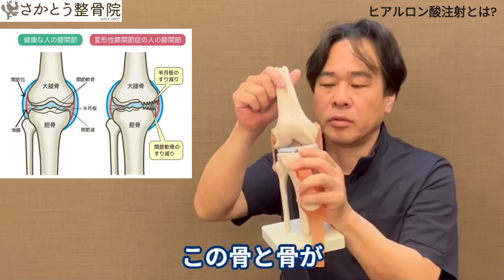膝のヒアルロン酸注射は効果はあるのか？ ひざの痛み｜大阪市都島区 さかとう整骨院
大阪市都島区、さかとう整骨院の阪藤です。

今回の動画では「膝のヒアルロン酸注射は効果はあるのか？ と膝痛のセルフケア体操」についてお話ししました。

この動画に関する、ご質問などはコメント欄までお願いします。

▼目次
0:00 初めに
0:14 膝のヒアルロン酸注射は効果はあるのか？
1:09 ヒアルロン酸とは
3:15 膝の構造について
4:05 滑膜・滑液のはたらき
10:46 セルフケア①（膝関節の運動）
13:23 セルフケア②（股関節・膝関節の運動）
15:57 セルフケアの注意点・最後に

・膝の内側の痛みのある人 弱くなっている筋肉 かんたんエクササイズ

さかとう整骨院は完全予約制の自費治療院です。

一人一人と丁寧に向き合い、保険治療ではおこなえない
整体やなどの特別な施術をあなたのお身体に合わせてご提供します。

営業時間：09：00～20：00、木土は16:00まで
定休日：日曜日、祝日
住所：大阪市都島区都島北通2丁目12-21

・お尻から足までしびれる坐骨神経痛　原因TOP３と予防セルフケア３

〇さかとう整骨院紹介